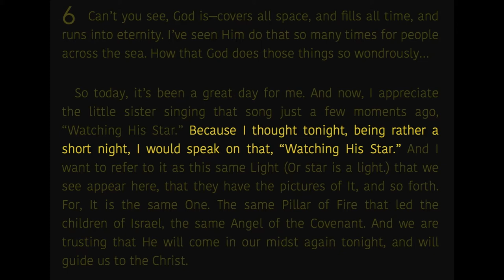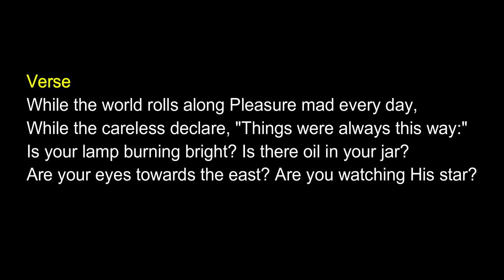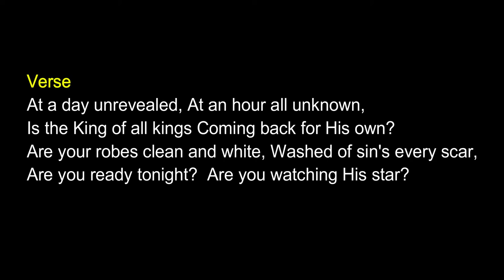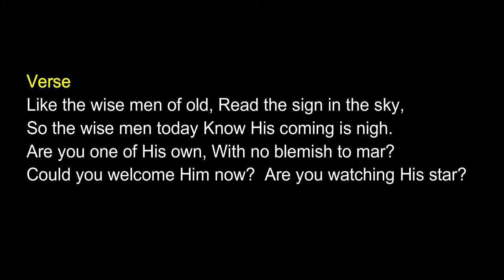Song - Are You Watching His Star?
Lyrics - Are You Watching His Star?

Verse
While the world rolls along Pleasure mad every day,
While the careless declare, "Things were always this way:"
Is your lamp burning bright? Is there oil in your jar?
Are your eyes towards the east? Are you watching His star?

Chorus
Are you watching His star?  All the wise virgins are;
Have you caught the bright vision of gates swung ajar?
Have the eyes of your faith seen the glory afar
Of the King soon returning?
Are you watching His star?

Verse
At a day unrevealed, At an hour all unknown,
Is the King of all kings Coming back for His own?
Are your robes clean and white, Washed of sin's every scar,
Are you ready tonight?  Are you watching His star?

Verse
Like the wise men of old, Read the sign in the sky,
So the wise men today Know His coming is nigh.
Are you one of His own, With no blemish to mar?
Could you welcome Him now?  Are you watching His star?

Quote from Sermon "59-0411E - Watching His Star" (Listen Below)